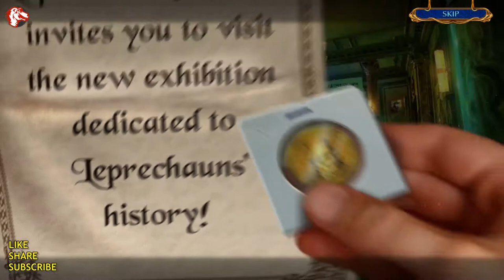Lets Play Labyrinths Of The World 10 Fools Gold Walkthrough Big Fish Games 1080 HD PC Gamzilla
Lets Play Labyrinths Of The World 10 Fools Gold Walkthrough Big Fish Adventure Games 1080 HD PC Gamzilla

Description:

Welcome to Labyrinths Of The World 10 Fools Gold Walkthrough Big Fish Adventure Games 1080 HD PC Gamzilla.